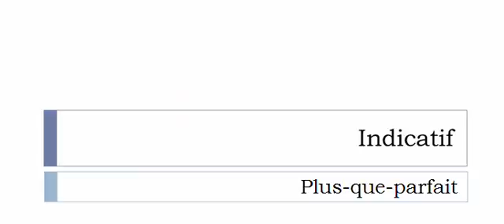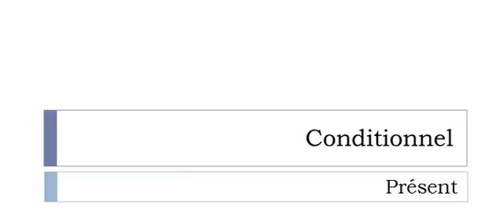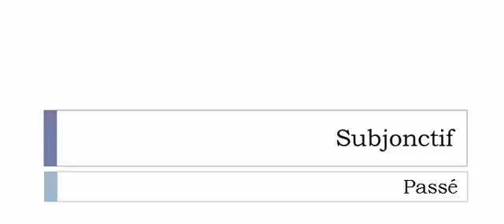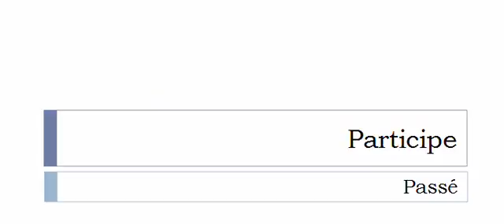French conjugation Verb = Remaquiller